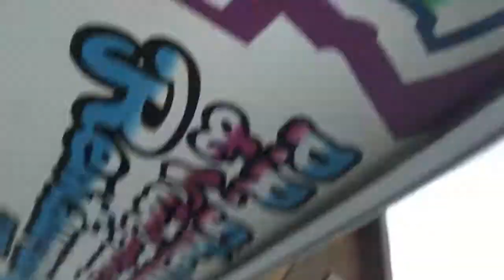Puerto Rico: Vlog: Spring break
We went to Puerto for spring break and this is our adventure.